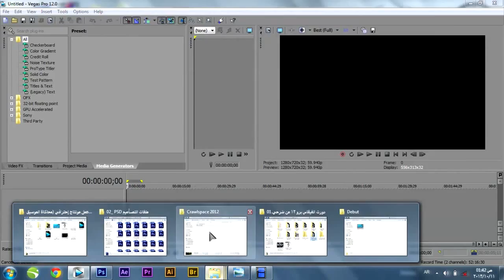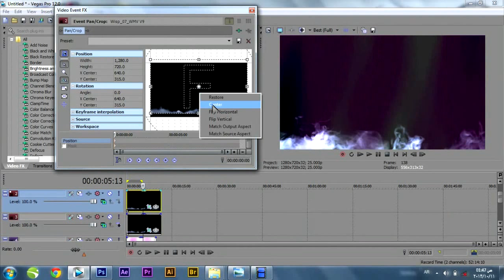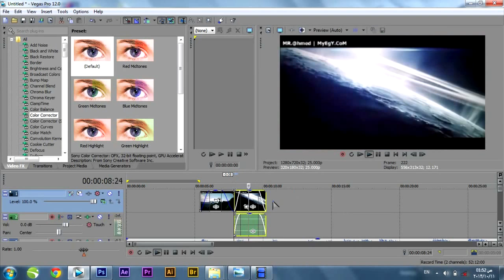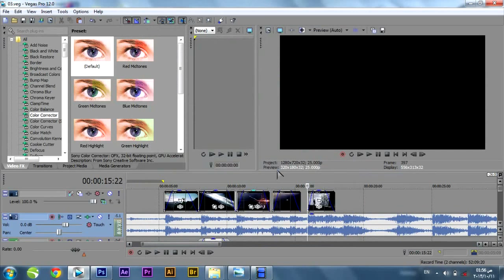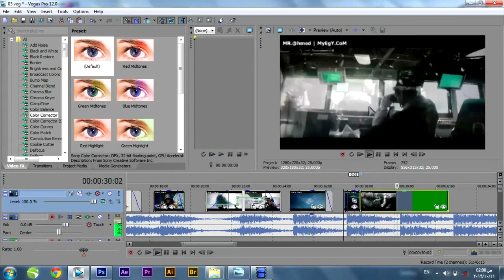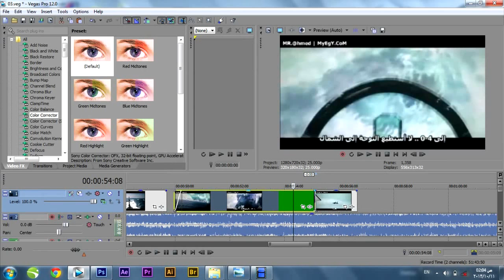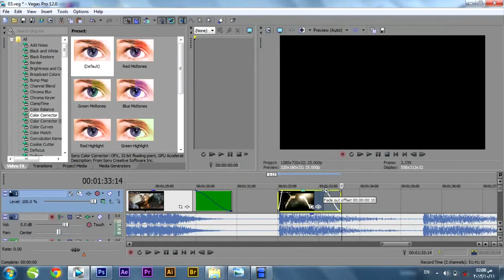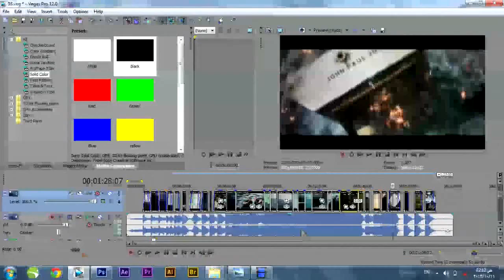11.الدرس الحادي عشر من دورة المونتاج العربية - عمل مونتاج إحترافي (محاكاة مع الموسيقى)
دورة المونتاج العربية الأولى لبرنامج Vegas Pro 12 صوت وصورة وشرح عربي 100%
وصف الشرح : ذروة الدورة , وهو الدرس الأخييير وهو هدية لكم مني , وهو عن كيفية تنسيق الموسيقى محاكاة مع المونتاج من إنشاءك وإبتكارك , وهو الأول في الإنترنت وأتمنى لكم الفائدة :).. من تقديم : عمرو دلاق

لتحميل البرنامج من سرفر 4Shared :
Vegas Pro 12 (64bit) :

لتحميل الباتش من مركز رفع الخليج :
vegas.pro.12.-patch

Scorpion Design - المصمم سكوربيون

عمرو دلاق - Amr Dallaq

أرجو المشاركة للدرس لكي يستفيد الجميع

أشكركم لحسن المتابعة للدورة والتطبيق للدروس وأتمنى من كل قلبي أني قد كنت أفدتكم , ولا أطلب منكم شئ سوا الدعاء لي ولو بظهر الغيب , أراكم في دورات ودروس أخرى :)